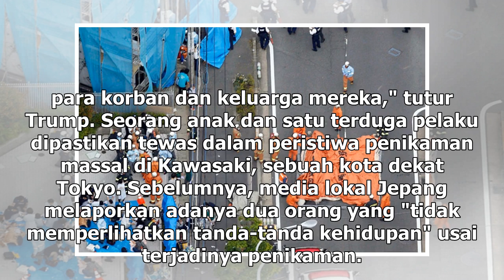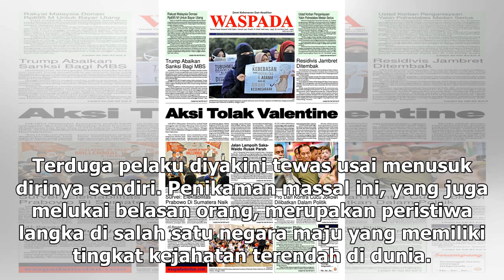Suara Media | PM Abe Marah Besar atas Penikaman Massal di Jepang